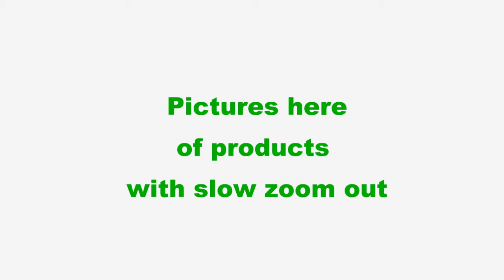Bee Venom cream from New Zealand The best Cream avaliabe to buy direct from the source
There are some  products to try for your skin, so let me test them out for you before you spend money!